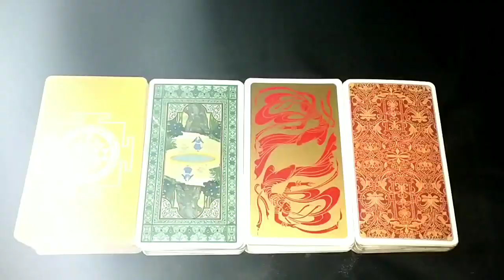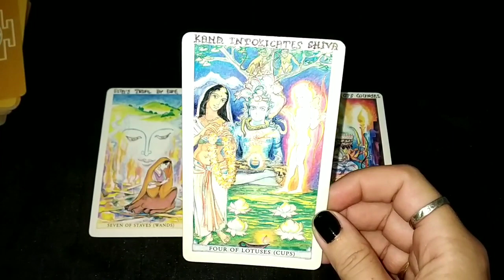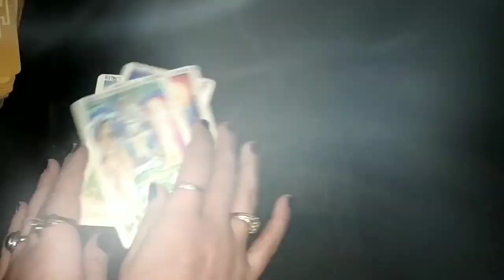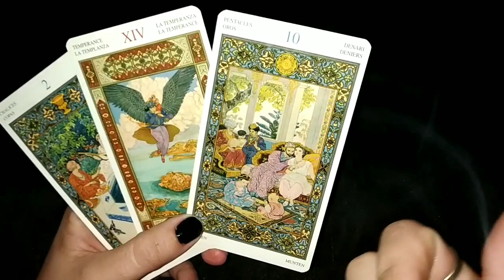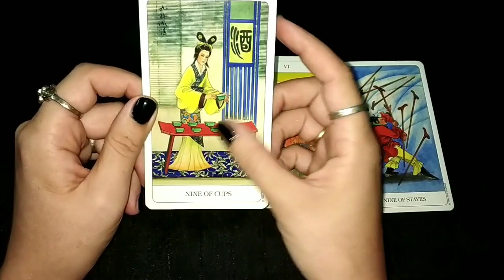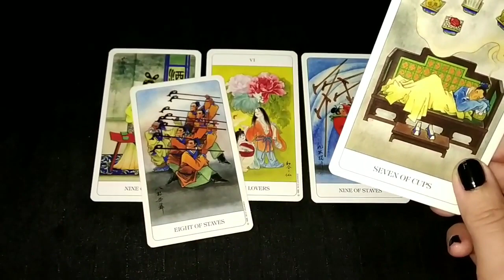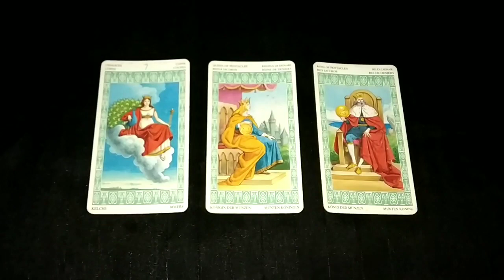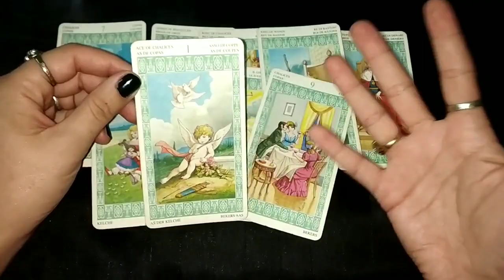TAROT READING "HAVE YOU MET YOUR ROMANTIC PARTNER?"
CHOICE 1 - 1:15
CHOICE 2 - 12:10
CHOICE 3 - 21:00
CHOICE 4 - 30:00

DECKS USED:

1) "Sacred Indian Tarot"
2) "Tarot of 1001 Nights"
3) "Chinese Tarot"
4) "Tarot Lenormand"